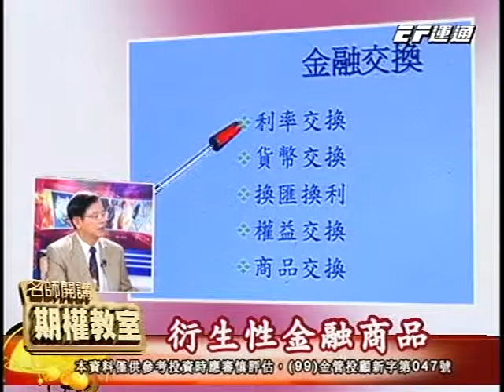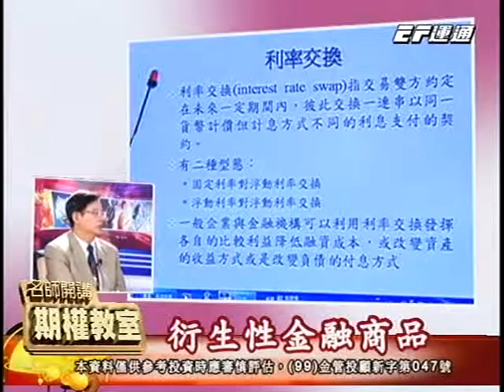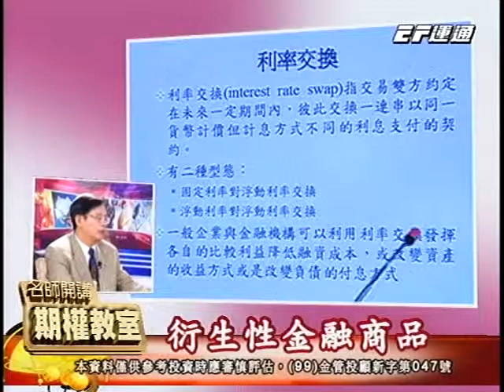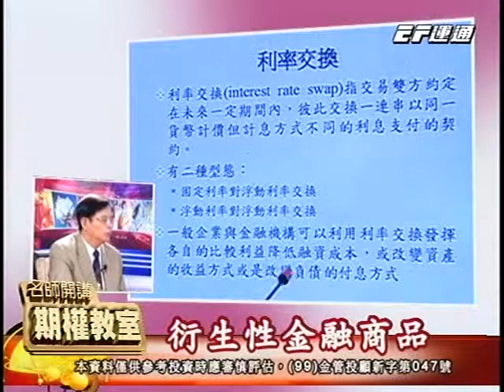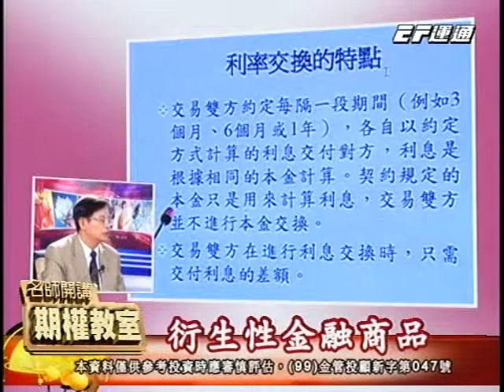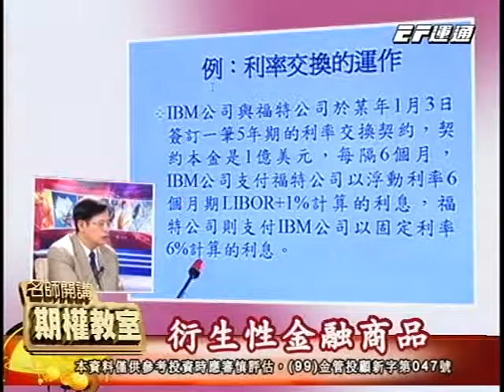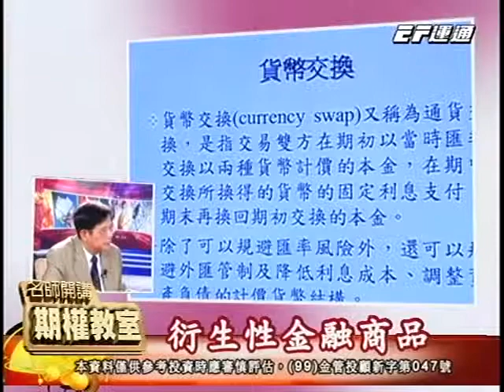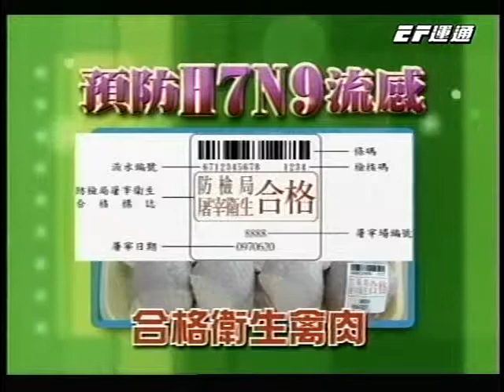20131227 2230 期權教室(李春華)(衍生性金融商品)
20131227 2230 期權教室(李春華)(衍生性金融商品) 運通財經台(EFTV)